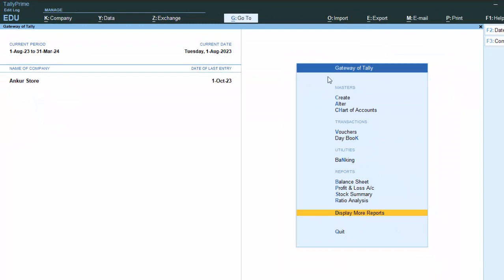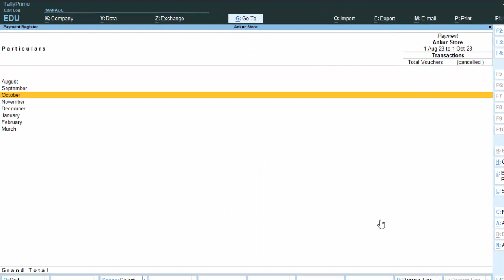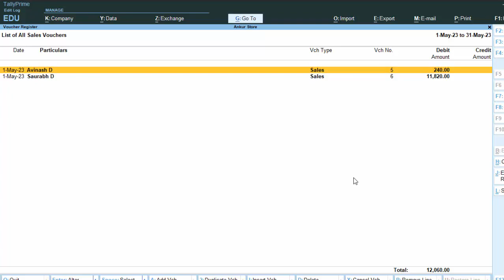Different types of registers in tally primein hindi@COMPUTEREXCELSOLUTION